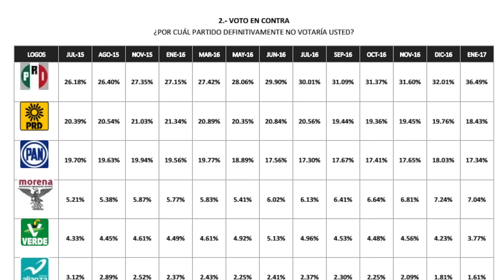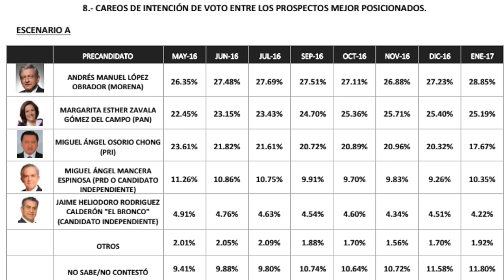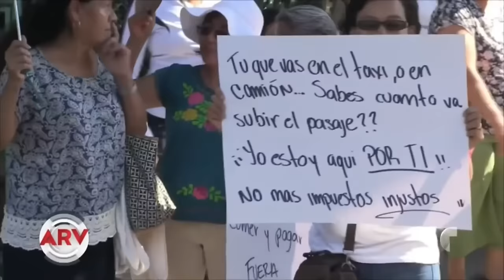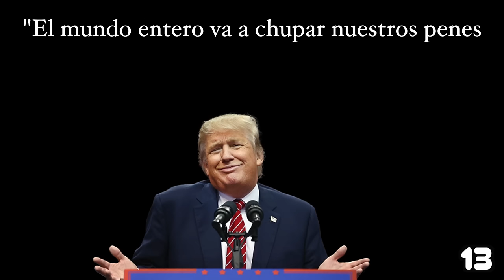Juan K nos cuenta quiénes serán los candidatos